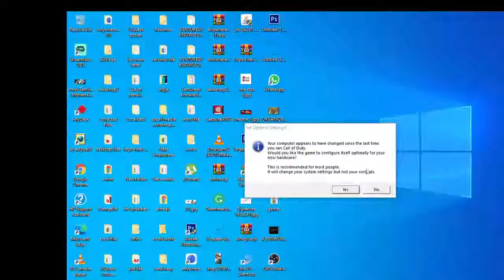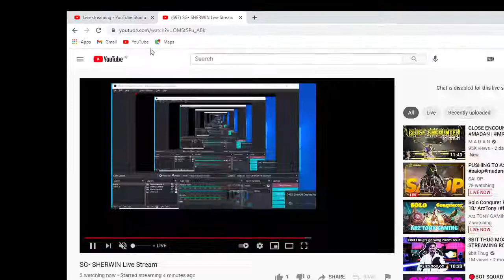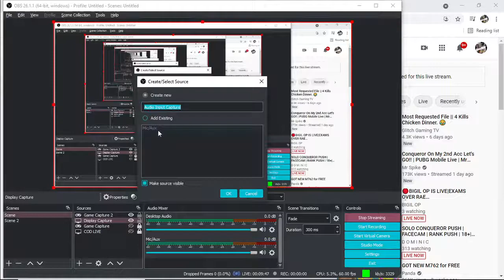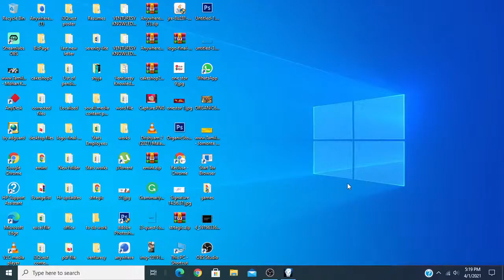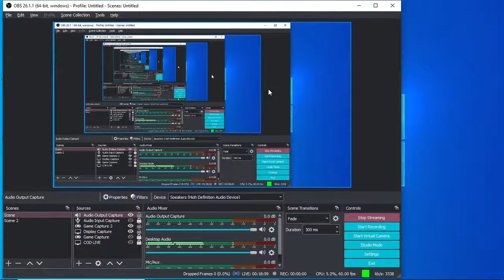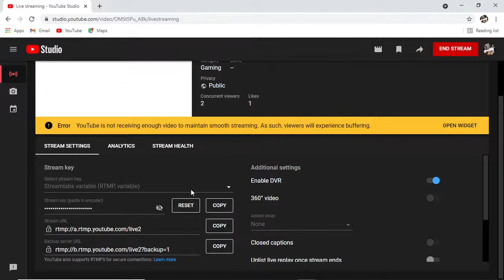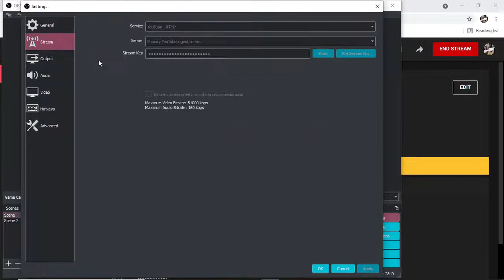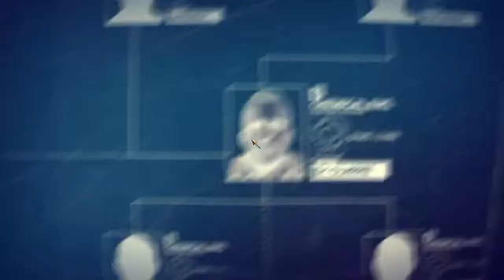SG• SHERWIN Live Stream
LETS  MAKE  100SUBS